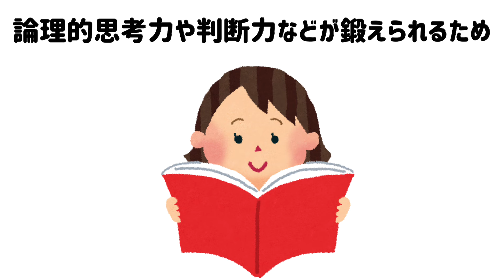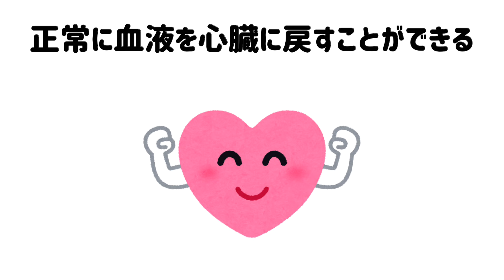知っておきたい雑学